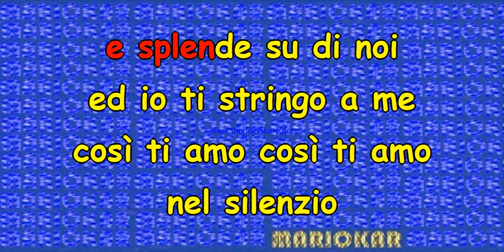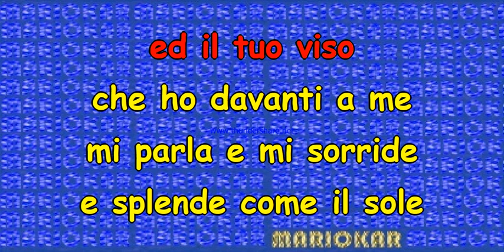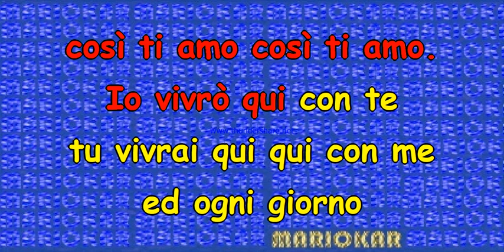Califfi Così ti amo Karaoke